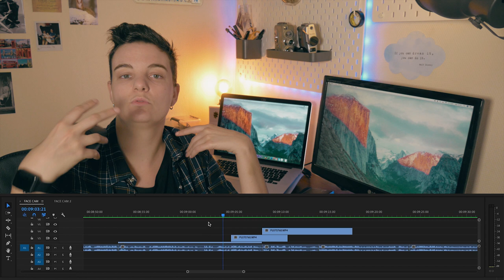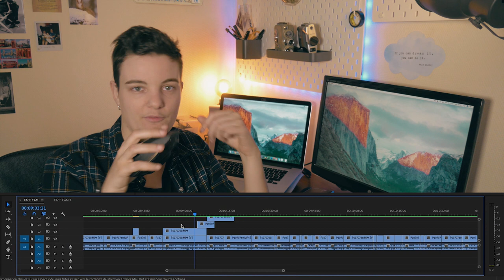Mon SETUP de MONTAGE pour faire des VIDEOS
Vous voulez savoir ce que j’utilise pour monter mes vidéos et bien c’est de ça dont on parle aujourd’hui ! Je vous présente mon Setup de Montage, présentation de mon ordi, de mes accessoires etc.

Je vous présente toute mon installation pour réaliser mes montages pour Youtube et autres, j’espère que ça vous plaira :)

Musique proposée par La Musique Libre

MATOS PRINCIPAL :
📸 Caméra : Lumix G80
📷 Objectifs :

MES ACCESSOIRES :
Cartes SD : Sandisk Extreme Pro 64GB
Trépied :